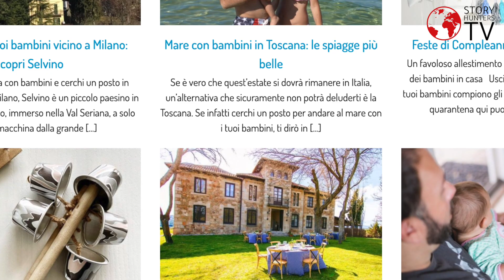UNA MAMMA MANAGER CAMBIA VITA E DIVENTA BLOGGER - si mette in proprio sul web con Family Planet!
Story Hunters tv incontra Rossella, che dal 2019 ha costituito un suo progetto online chiamato "FAMILY PLANET" - Rossella diventa una mamma blogger e inizia a scrivere, creare, impara l'arte del web! Sul suo blog si rivolge alle famiglie con bambini come la sua, scrivendo a mamme a cui consiglia le attività da fare con i figli, posti Family friendly dove andare per un week end diverso, ristoranti recensiti prettamente per famiglie con bambini, giochi creativi da costruire con i propri figli e molto altro. Rossella lascia il suo lavoro come manager e si mette in gioco aprendo questo sito online dove il suo blog diventa un punto di riferimento per molte mamme e famiglie attive che seguono i suoi consigli e le sue recensioni di posti da visitare. Dopo aver viaggiato molto con il marito per anni, Rossella scopre la bellezza di farlo con i bambini, anche per brevi weekend. Così inzia la sua ricerca, il suo lavoro di scrittura e comunicazione attraverso il suo sito - Brava Rossella!